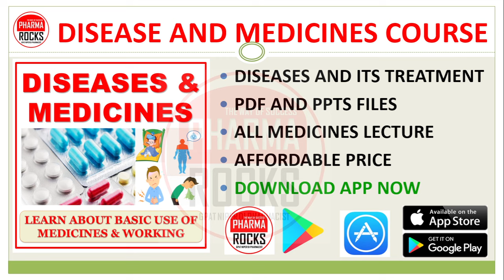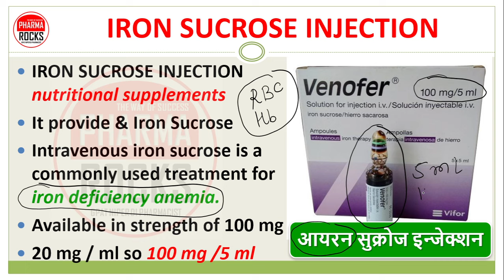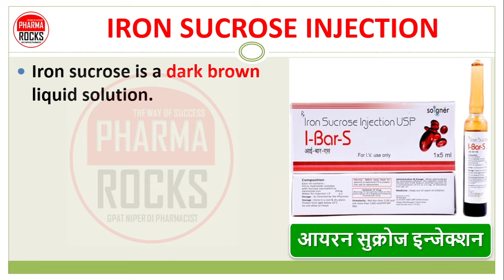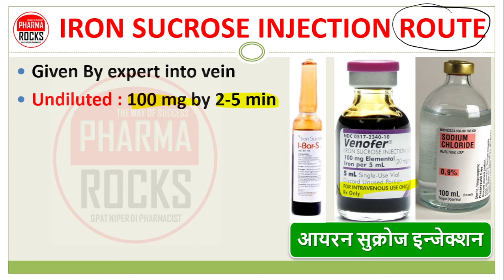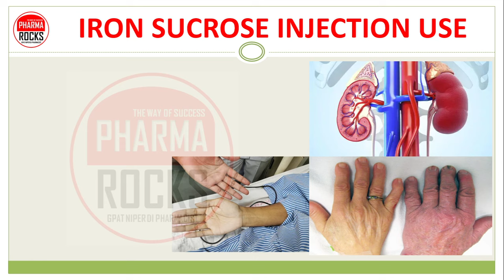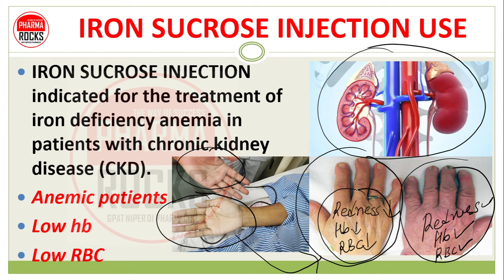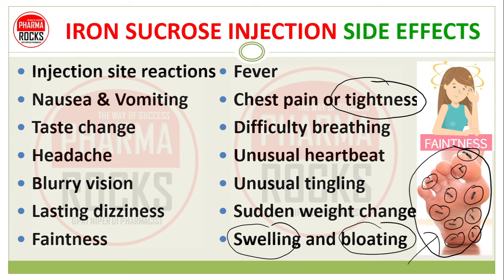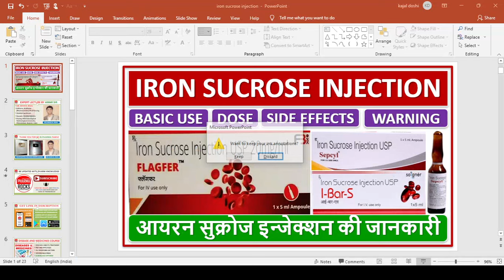IRON SUCROSE INJECTION, आयरन सुक्रोज इन्जेक्शन की जानकारी, USE, DOSE, ROUTE, SIDE EFFECTS, WARNINGS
ASSISTANT PROFESSOR
FOUNDER PHARMAROCKS

📚 STUDY MATERIAL
👨🏼‍🏫 VIDEO LECTURE
📊 TEST SERIES

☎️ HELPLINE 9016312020